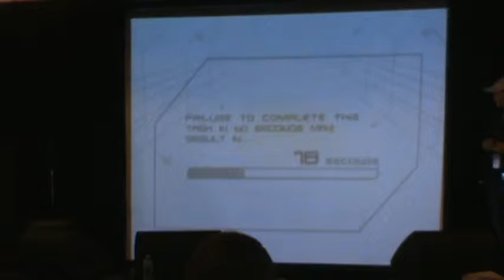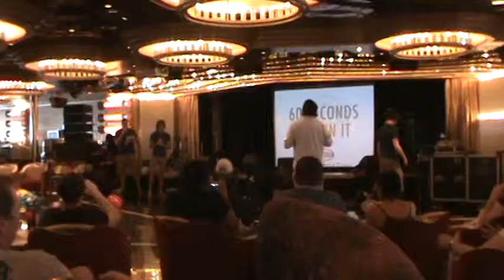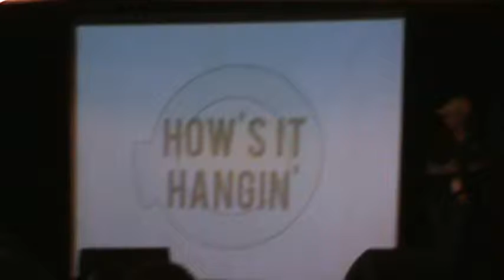60 Seconds to Win It (part 1) - TRB XI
Artist vs Artist games in the Candlelight Lounge featuring Matt Hires, Matt Duke, and Andy Levine from sixthman.  TRB XI